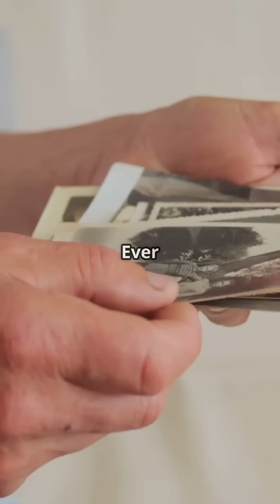Genetic Evidence Traces Aaronic Priesthood To Haplogroup J1-Z18271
Adam Cherson’s preliminary Y‑DNA study suggests that the Levitic and Cohanic lineages—especially those descending from Aaron the Priest—likely belong to haplogroup J1‑Z18271, with a key sub‑branch J1‑S17446 potentially marking modern descendants. By 2018, hundreds of individuals sharing the Cohanim Modal Haplotype (eCMH) in the J1‑ZS222 subgroup provided robust evidence, indicating the eCMH emerged between approximately 4380 BCE and 163 BCE. These findings align with biblical chronology for Aaron (c1200 BCE) and offer a promising genetic link to an ancient priestly lineage.

Reference
[1] Cherson (2021) Tracing The yDNA Lineage of Aaron The Priest New Preliminary Evidence Refines Understanding Of Presumptive Levitic And Cohanic Lineages, ResearchGate,

Appendix A
Cohanim Modal Haplotype (eCMH) In J1‑ZS222 Emerged Between 4380 BCE And 163 BCE

Appendix B
J1‑Z18271 Was Likely Aaron’s Y‑DNA Haplogroup Around c1200 BCE

Appendix C
Sub‑Branch J1‑S17446 May Indicate Direct Descendants Of Aaron In Modern Cohanim

Appendix D
2018 FTDNA Project Included 171 eCMH‑Positive Members Confirming ZS222 Sub‑Lineages

Appendix E
Findings Correlate With Biblical Timeline And Provide Genetic Support For Aharonic Lineage Studies